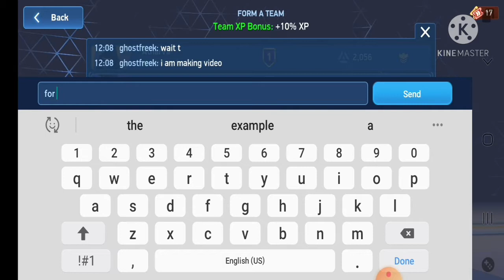Let's play again (we will rise again)😤😤😁